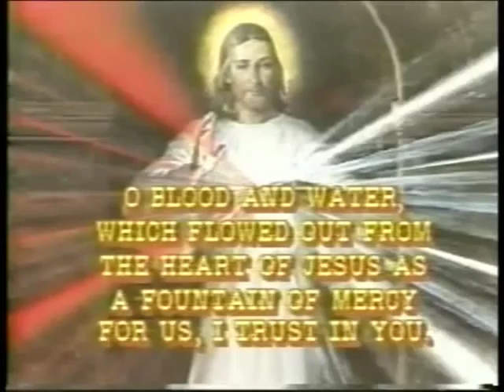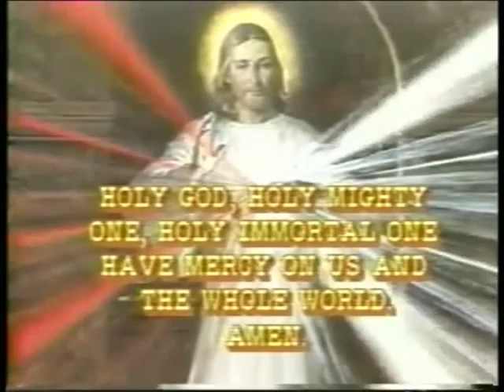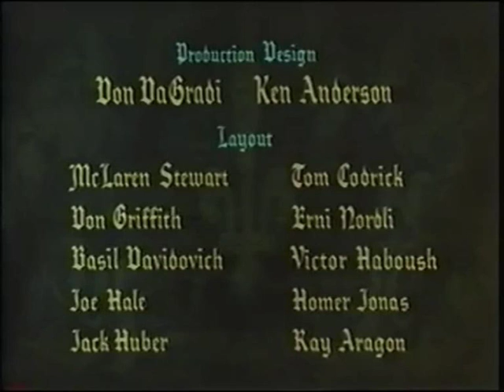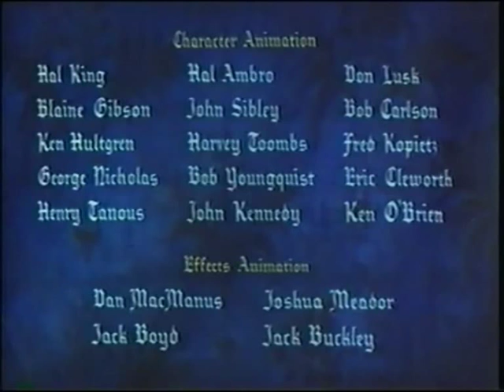Imagined 1992 ABS-CBN 3:00 PM Sequence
Sequence:

1) 3 O' Clock Prayer
2) PLDT/Zonrox Commercial
3) ABS-CBN Ident
4) Sleeping Beauty Opening Credits (1988 VHS Print)